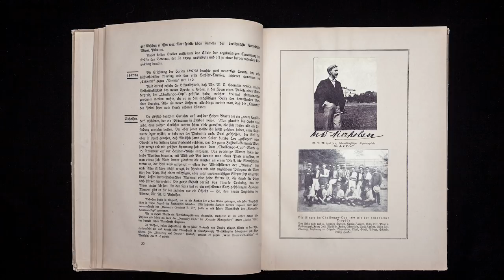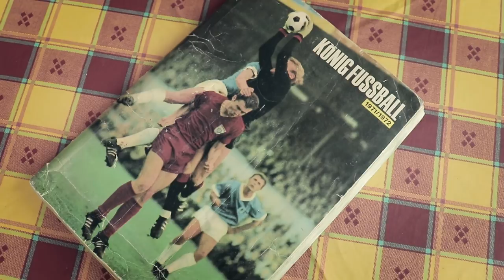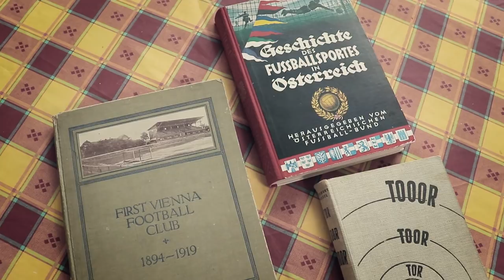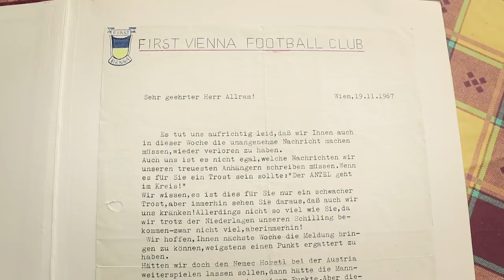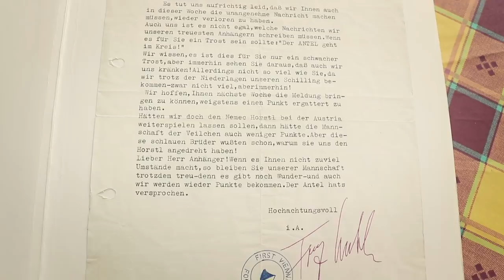IM GESPRÄCH MIT MICHAEL HOUSZKA | COME ON VIENNA V-log#68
### COME ON VIENNA ### Im Gespräch mit Michael Houszka über seine Sammlung von Fußballbücher, über die Vienna Vergangenheit, Ultras und die Vienna Zukunft.

Akku Licht: